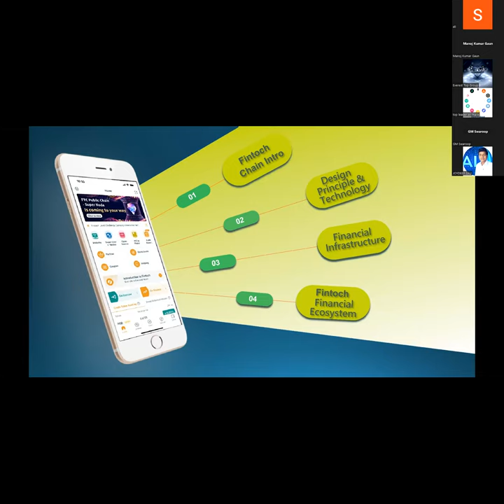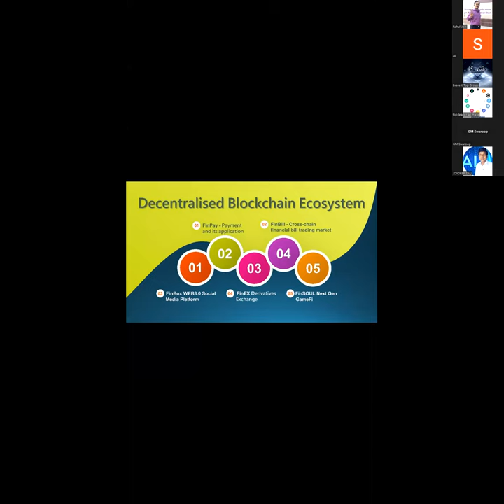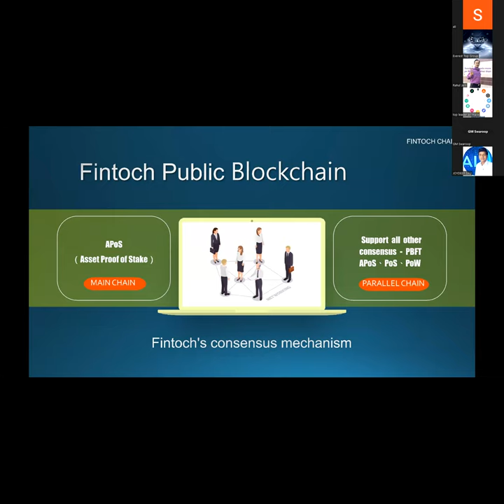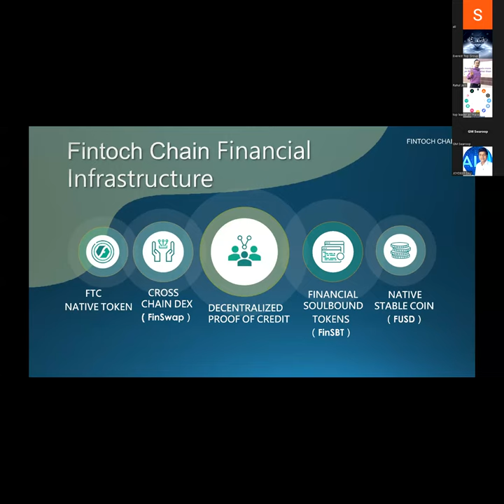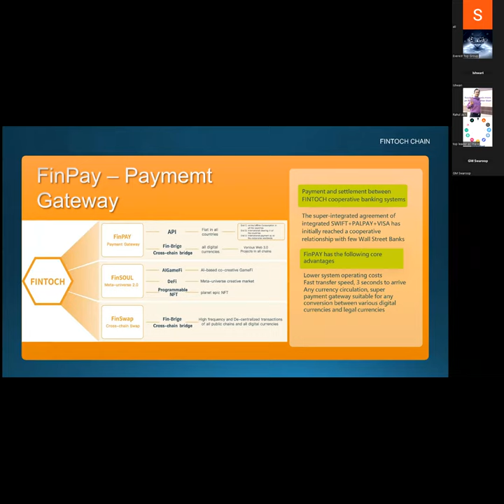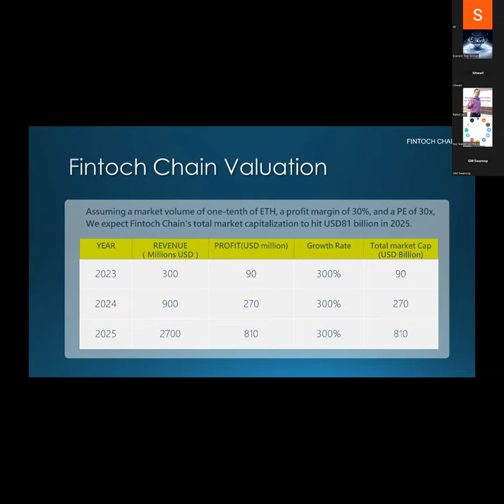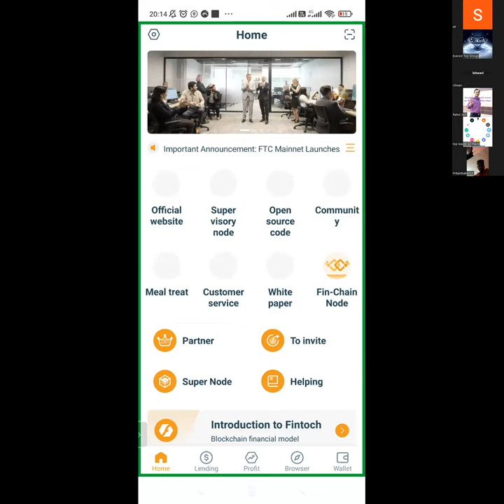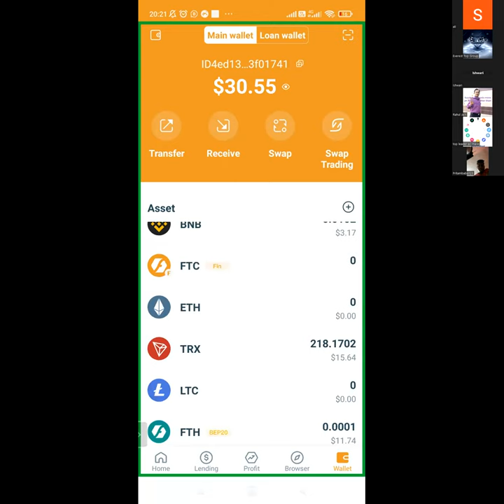FINTOCH // FTC plan presentation //08-06-023 fintoch updates